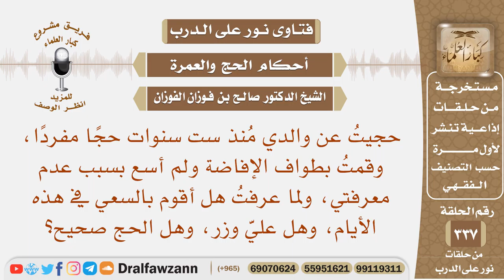حجيت عن والدي، وطفت طواف الإفاضة ولم أسع، فهل أقوم بالسعي عنه في هذه الأيام، وهل الحج صحيح؟ الفوزان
نص السؤال: حجيتُ عن والدي مُنذ ست سنوات حجًا مفردًا، وقمتُ بطواف الإفاضة ولم أسع بسبب عدم معرفتي، ولما عرفتُ هل أقوم بالسعي في هذه الأيام، وهل عليَّ وزر، وهل الحج صحيح؟
السيرة الذاتية :
للاشتراك في قناة الشيخ صالح الفوزان

رئيس الفريق
لمشروع كبار العلماء